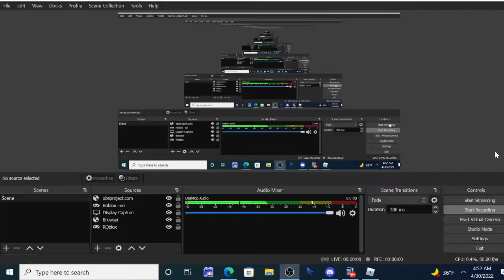The J spotted omg real